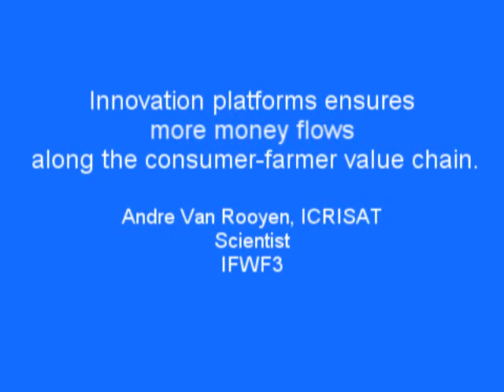Innovation platforms ensure more money flows along the value chain.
Innovation platforms ensures more money flows along the consumer-farmer value chain. Andre F Van Rooyen of ICRISAT  talks about Innovation platforms, incentives and rewards: What is in it for me?

At the International Forum for Water and Food (ifwf3), Tshwane, South Africa November 14-17, 2011. check the presentation

Interview by the IFWF3 social reporters